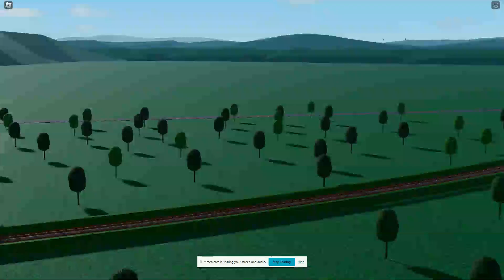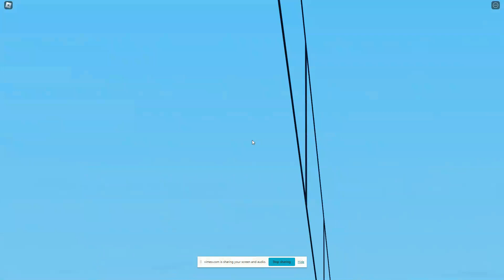Ro-scale railway in 2023...